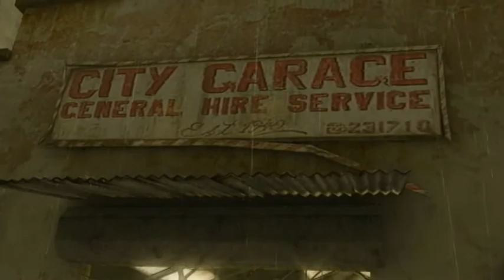(~let's play~) Heavy Rain (blind) part 19